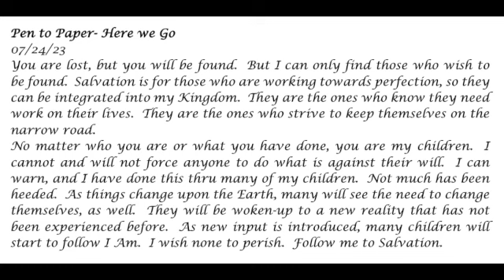Pen to Paper, Here we Go-- Prophetic Word 07-24-23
You are lost but you will be found.  But I can only find those who wish to be found.  Salvation is for those who are working towards perfection, so they can be integrated into my Kingdom.  They are the ones who know they need work on their lives.  They are the ones who strive to keep themselves on the narrow road.